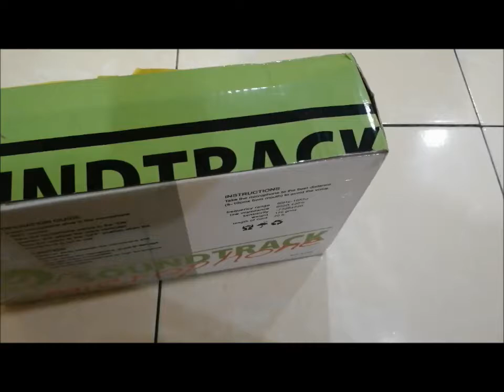Camioncitos coca cola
Hoy toca recordar a los geniales camioncitos de la famosa empresa de refresco negro jaja.